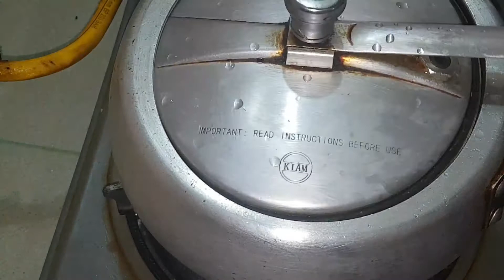আতংকিত একটি দিন/gorur mangso alu diye/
আসসালামুয়ালাইকুম।  আজ জুম্মাবার রমজান কাছে আর মাথার উপর ঘুড়ছে ফনি। খুব ই ভয় আর আতংকে আছে সবাই,
মসজিদে মসজিদে দোয়া হয়েছে আজ। আমরা সবাই দোয়া প্রার্থী।